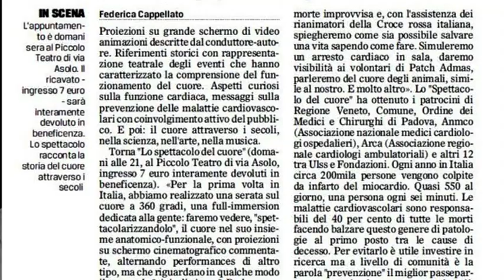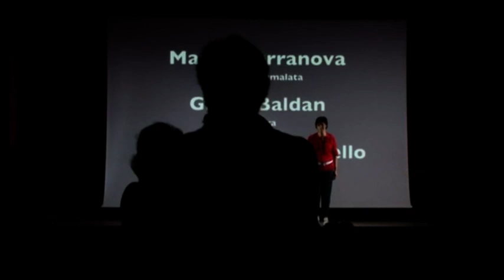Cast dello Spettacolo del Cuore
Cardiologia, Nutrizione e Nutraceutica Cardiovascolare.

Dott. DAVIDE TERRANOVA è
Specialista in Cardiologia con particolari competenze di
Nutrizione Cardiovascolare, Nutraceutica Cardiovascolare e Cardiologia metabolica
Formatore per l’Educazione Continua in Medicina, Divulgatore Scientifico.

Riceve a Padova 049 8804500 e Vicenza 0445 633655